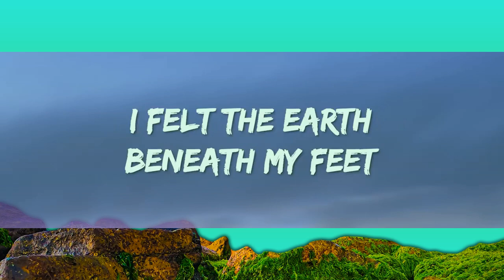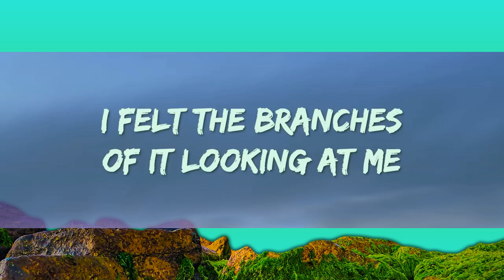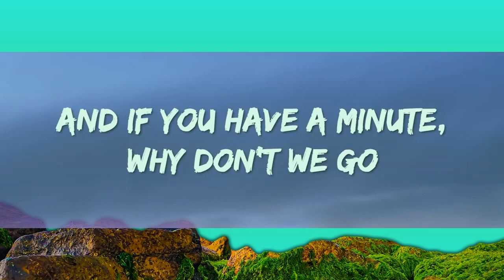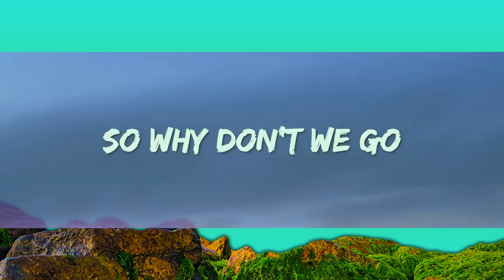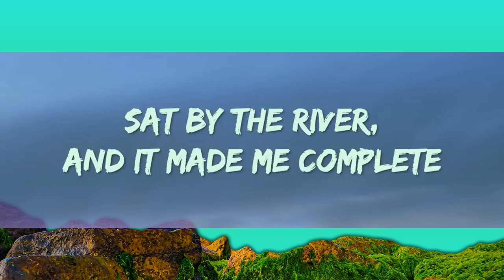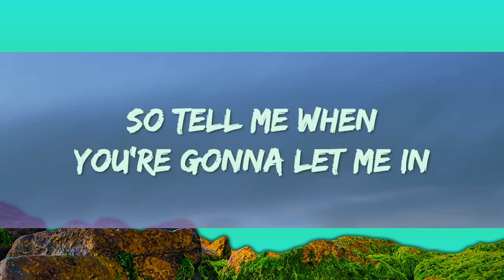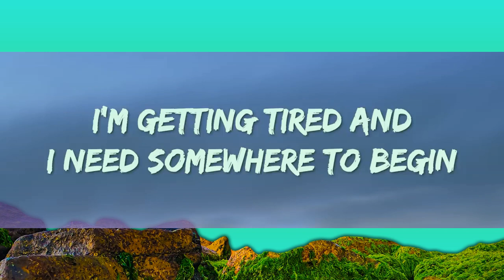Keane - Somewhere Only We Know (Lyrics) | 1 Hour Version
Lyrics : Keane - Somewhere Only We Know

[Pre-Chorus]
[Verse 2]
Is this the place we used to yêu?

[Chorus]
Ooh-aah, oh